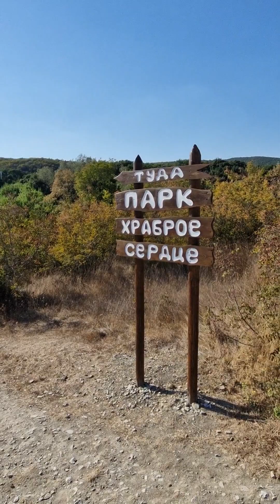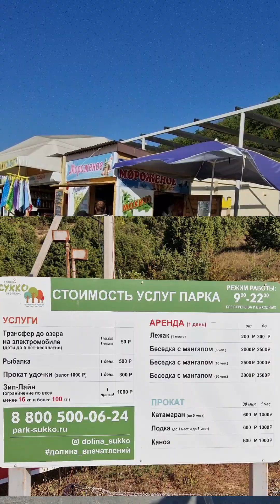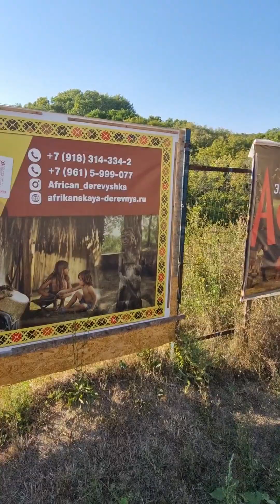Кипарисовое озеро в Сукко. Август 2023. Анапа